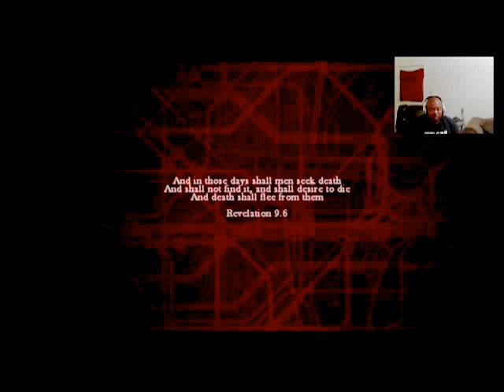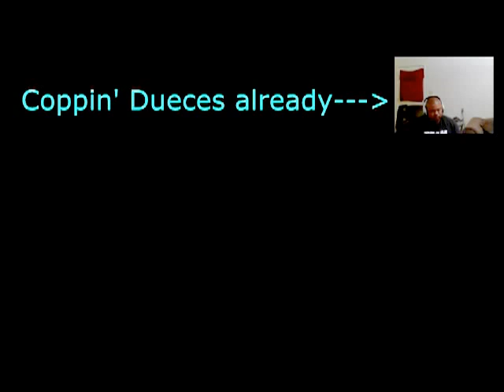Scared Black Man Plays Zombi U ( Part 1)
Ok I am trying to get these vids out there so now I am playing with my webcam and will get it right so hang in there goons. We start this game and I scream in the first 10 mins of gameplay !